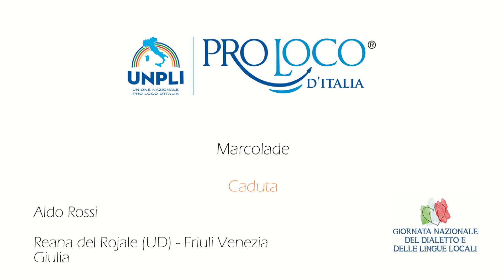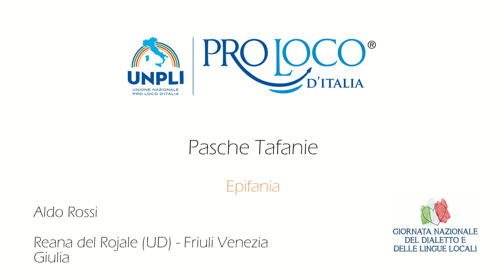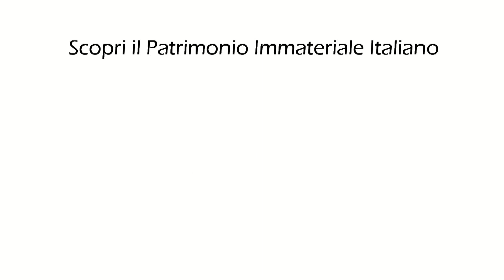3 Poesie - Aldo Rossi - Reana del Rojale (UD) - Friuli Venezia Giulia